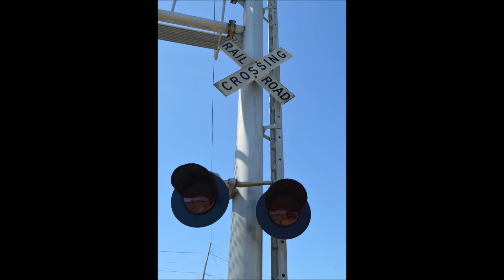TOMORROW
Just a song